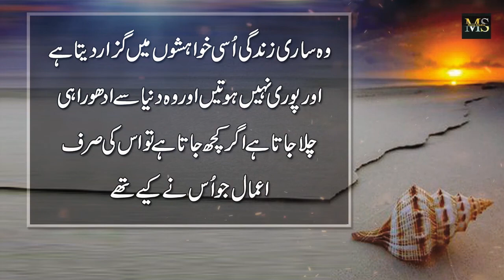Allah Ke Hazar Makhloq Me Sirf Insan Kmata he (Man earns but does not fill his stomach) Urdu Quotes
Voice : Rj Moiz
Selection : Mudasar Shafique
Production : Moiz Studio (YouTube Channel)
Label : Moiz Studio
Uploaded By : Moiz Studio (YouTube Channel)
Moiz Studio